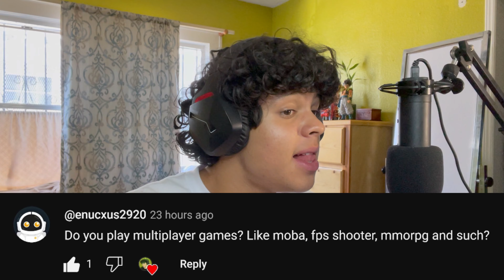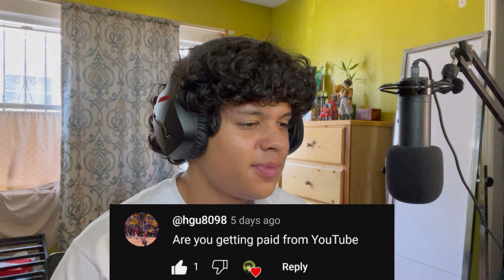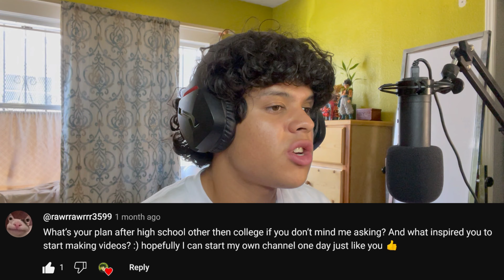The origin of the name FlamingBone | FlamingComments #2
How did I come up with the name FlamingBone?? It's a VERY interesting story